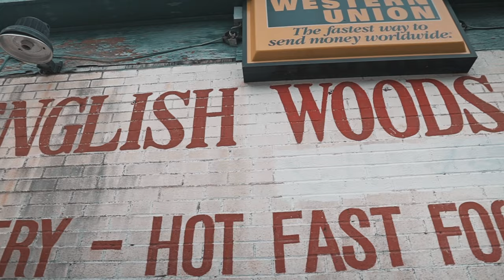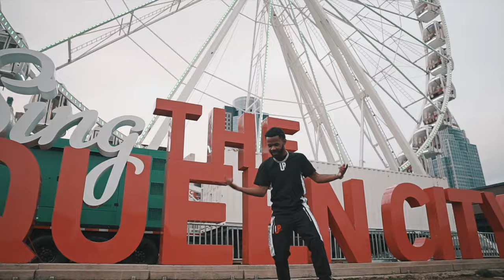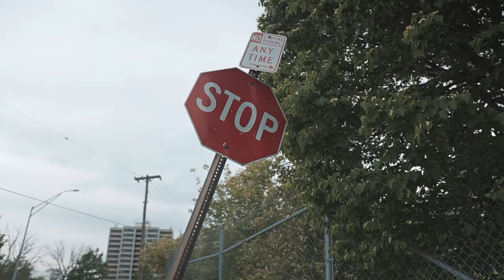2B's "Cincinnati Support" Sony A6500 Music Video